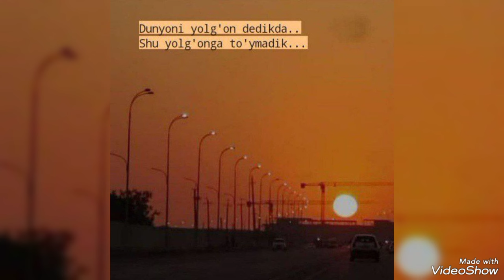BILMADIM#music Video_20240113123523472_by_VideoShow.mp4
Assalomu Alaykum

Ushbu kanal orqali faqat jonli kuylanadi.
Ovozim yoqqan bolsa klass yoqmasa dislayk bosib qoyasizlar savol bolsa kamentda fikr qoldiring.

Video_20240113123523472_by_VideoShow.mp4